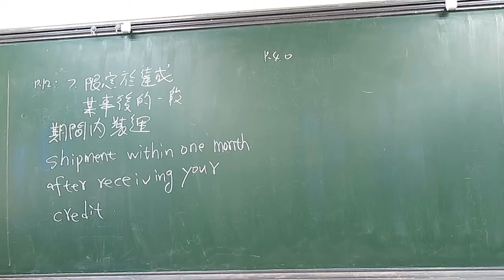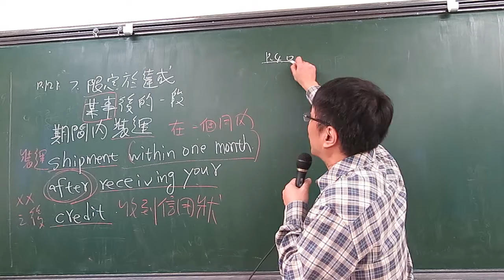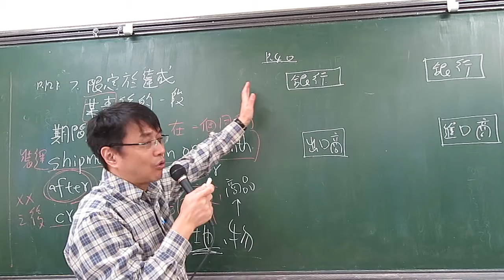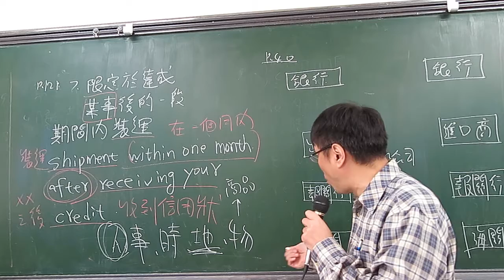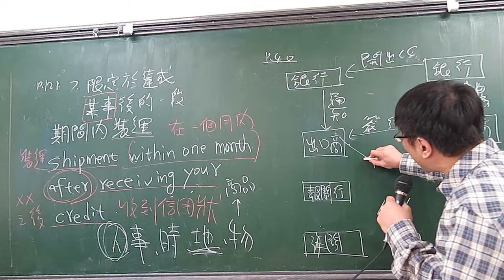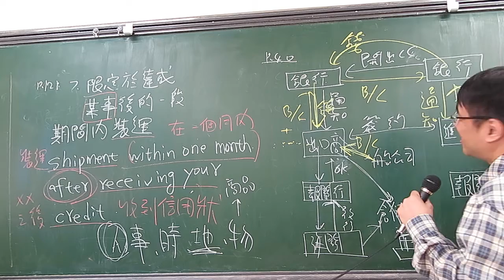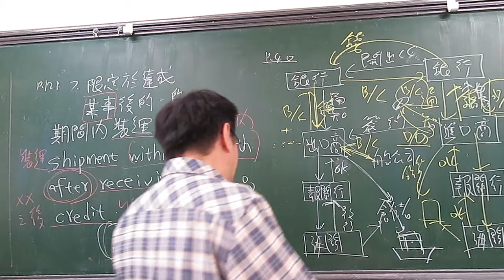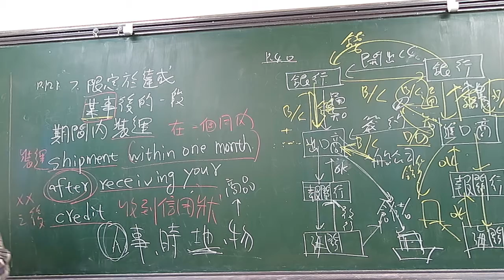裝運條件4